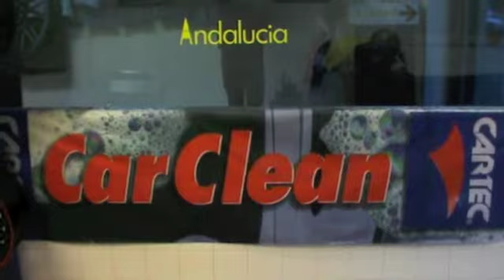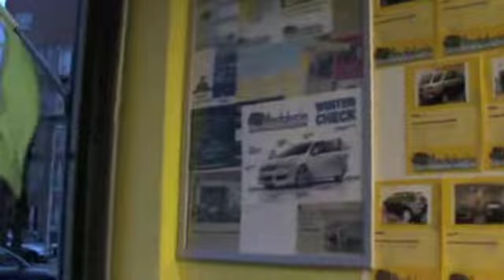AUTOPOETSBEDRIJF SOL ANDALUCIA